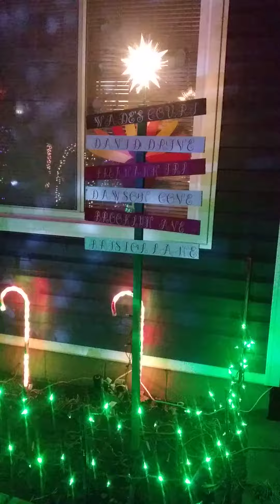Christmas light display 2020 the Wade house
our home christmas display during the 2020 covid pandemic.  we are posting this to help give others the urge to decorate for the holidays and to inspire new ideas in lighting and display designs.